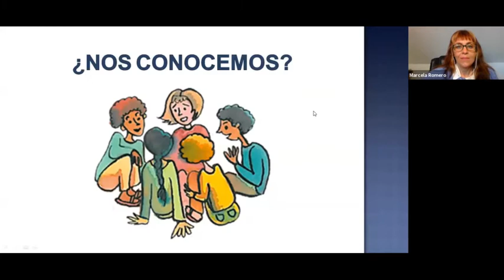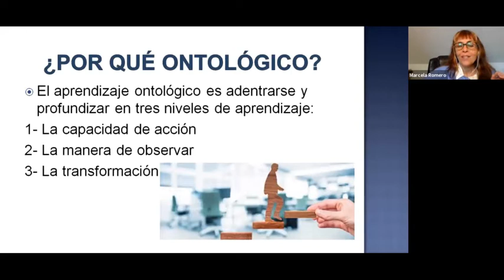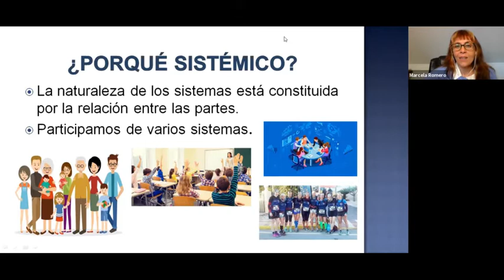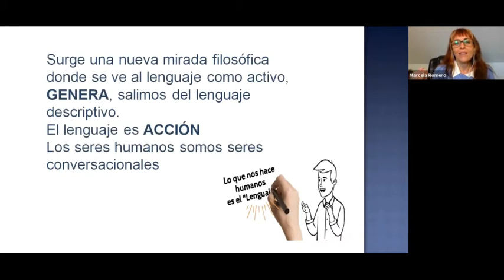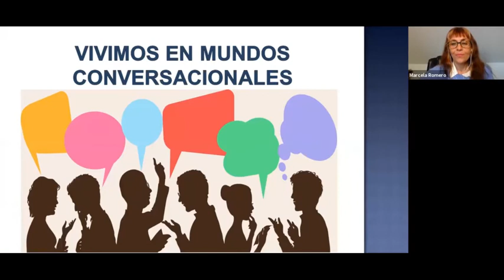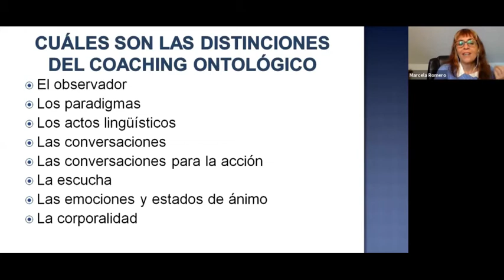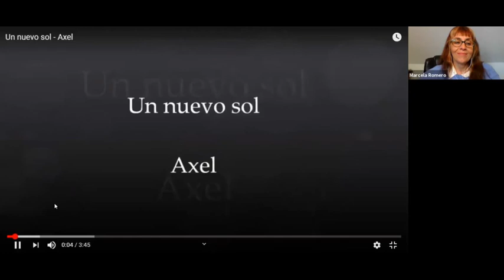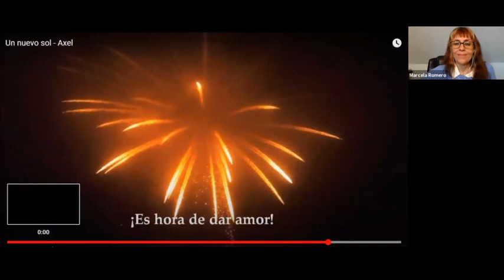Coaching Ontológico Profesional Constructivista y Sistémico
Contenidos:

1- ¿Qué es el coaching ontológico profesional?
2- A qué se refiere con constructivista y sistémico
3- Sobre qué trabaja
4- ¿Para qué pedir coaching?
5- El lenguaje que genera ser

La siguiente charla fue dictada el día 10 de Agosto de 2020, por la Docente Marcela Romero. Para mas información podes visitar nuestra página